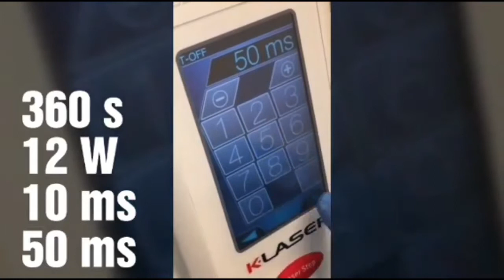K Laser Cube Onychomycosis Treatment